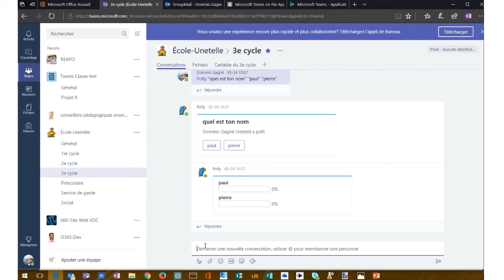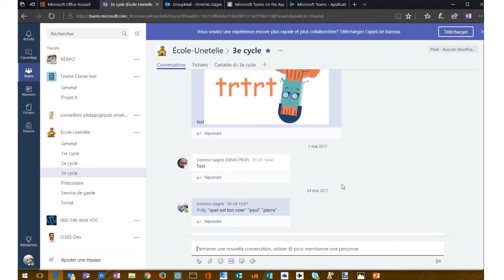Pourquoi Microsoft Teams?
Court clip qui énonce les avantages de cet outil par rapport au groupe Office traditionnel par exemple